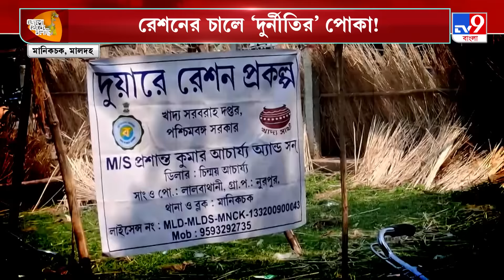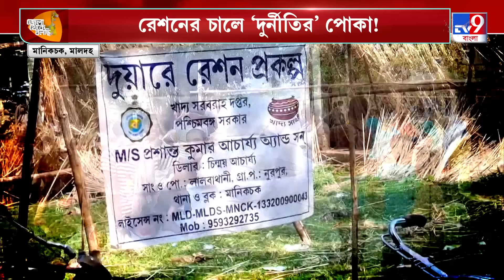Jyotipriya Mallick News: হাতছাড়া খাদ্য দফতর! কষ্টেই হাবরার কার্যালয়ে যাতায়াত বন্ধ করেছিলেন বালু?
Ration Scam News: ২০১৬ সালে বিপুল ভোটে জয় লাভ করলেও একুশের নির্বাচনে অল্প ভোটে যেতেন জ্যোতিপ্রিয়। অনেকেই মনে করেন, অল্প ভোটে জয়লাভ ও দুর্নীতিতে নাম জড়িয়ে যাওয়ার জেরে হাতছাড়া হয় খাদ্য দফতর। এর পরেই হাবরার দফতরে যাওয়া কমিয়ে দেন বিধায়ক। একই অভিযোগ স্থানীয়দেরও।